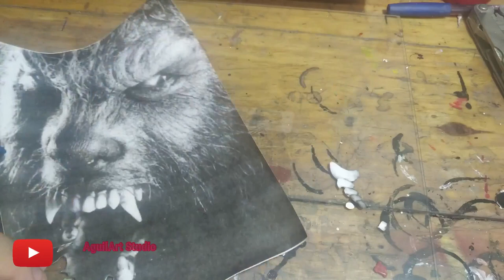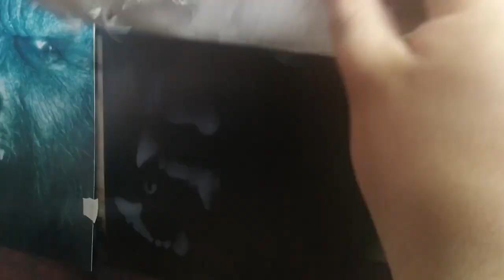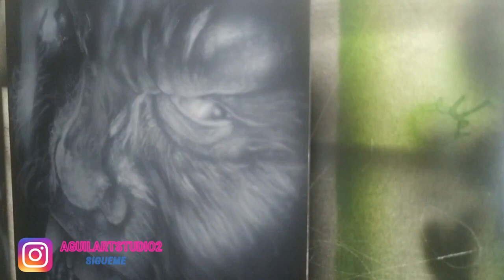Realismo Hombre Lobo Aerografia Tutorial 2020 explicada y mucho mas - Werewolf Airbrush 2020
En este video voy a estar mostrando y explicando un poco como realice este trabajo del hombre lobo, al final del video van a tener noticias de las lecciones y tutoriales que van a llegar al canal.

Materiales:
Chapa de Alumnio 20x15cm.
Aerografo: Badger Sotar 20/20 - Badger Krome.
Pinturas : Airbrush FX Blanco y negro.
Compresor :  Air Zum 50lts

 Realist Werewolf Airbrush Tutorial explained and much more